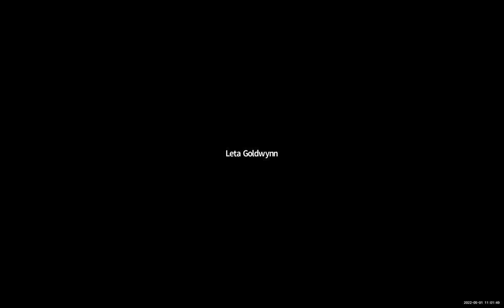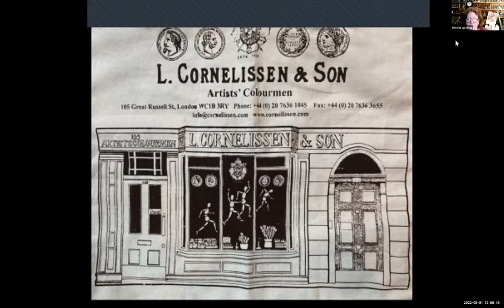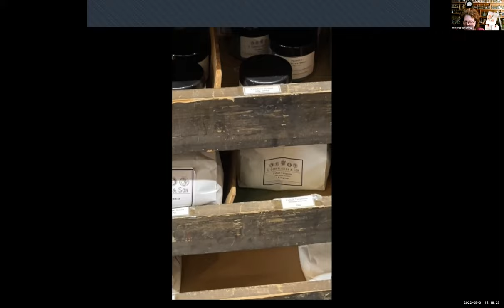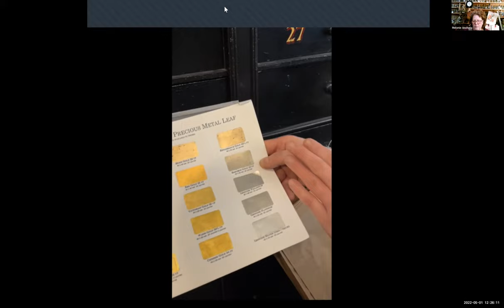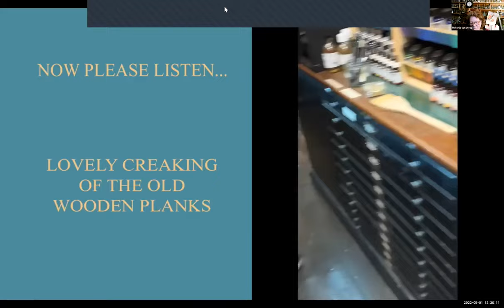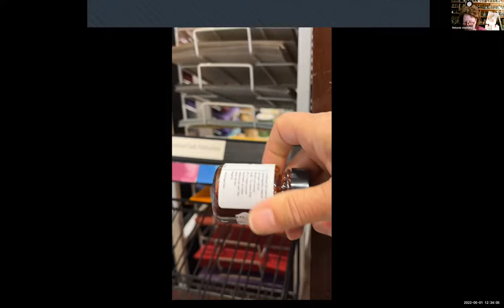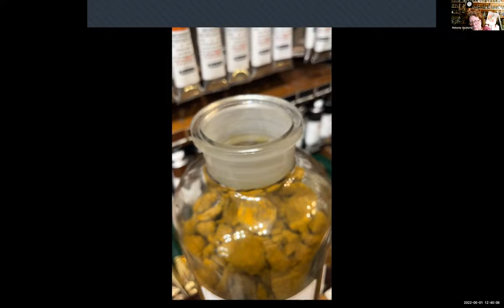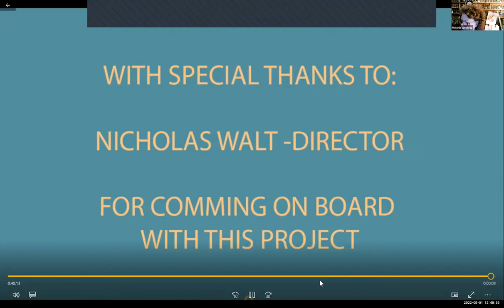Pigments Revealed International Launch Party, 11am session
May 1st, 2022, PRI held a Launch Party for the organization featuring
Tea Ghigo
Caroline Nicolay
Kim Selvaggi
in discussion about their pigment-related specialties. Tea talked about the types of materials used for inks in ancient Egypt and Europe, Caroline shared information about Iron Age use of pigments (a very understudied part of pigment history!), and Kim Selvaggi discussed fugitive lake pigments.
After the discussion, Catalina Christensen, with the help of Lucy Mayes (former Cornelissen employee) took us on a very special tour of L. Cornelissen's, one of the oldest pigment purveyors in Europe.
This recording is available free until May 21, after which it will be available for PRI members only.